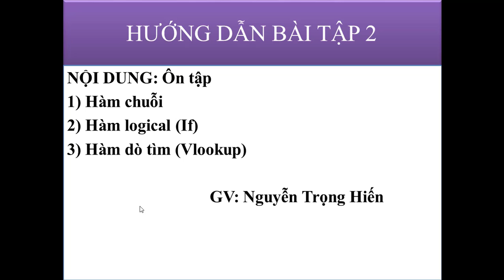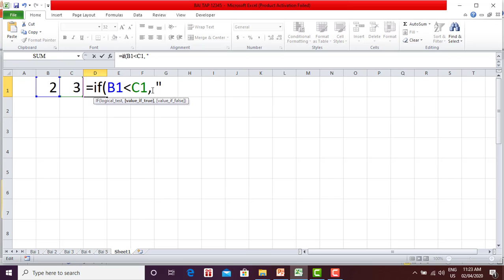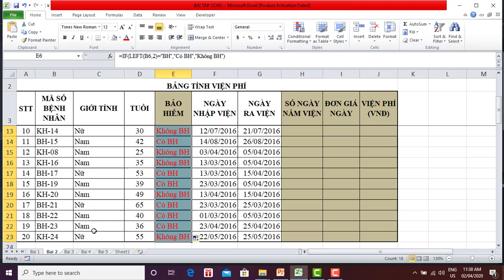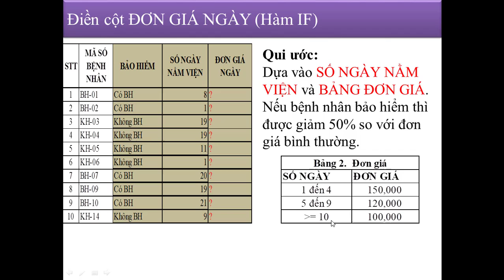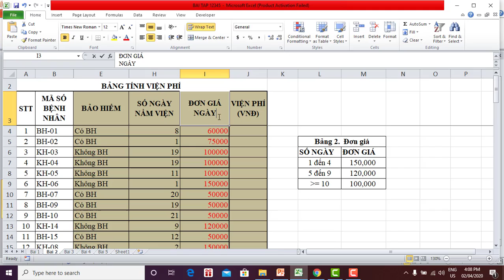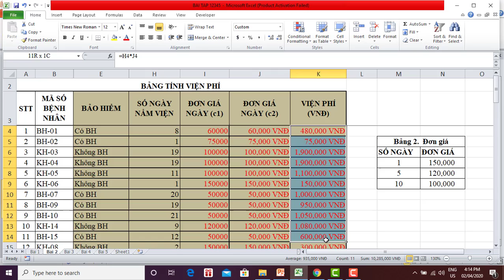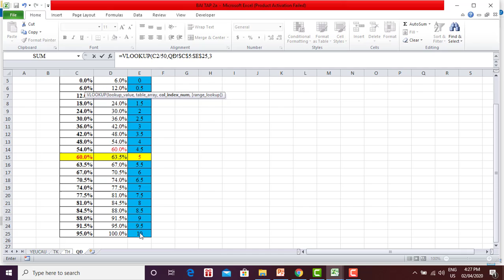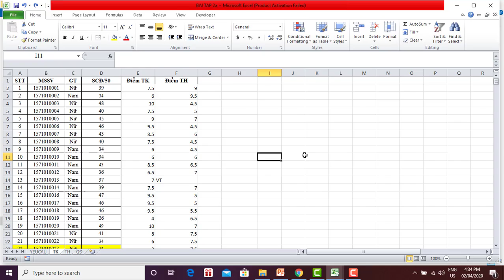[Excel] Hướng Dẫn bài tập 2, 2a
- Hàm Left, right, mid
- Hàm If, Vlookup